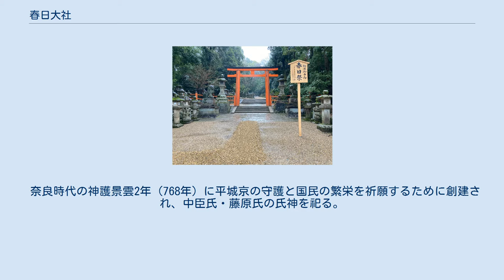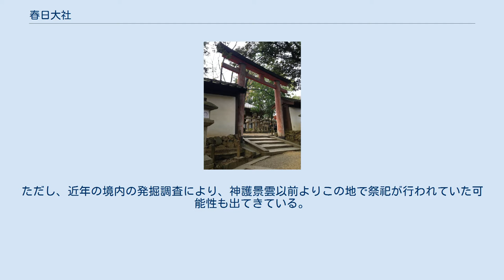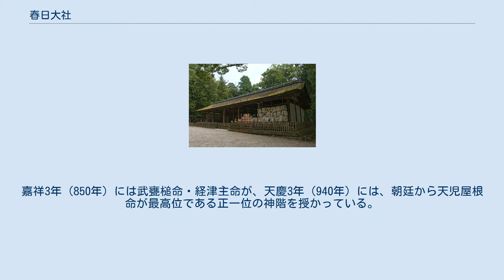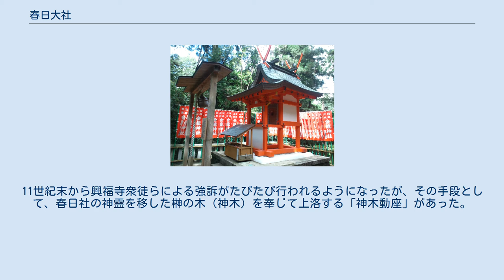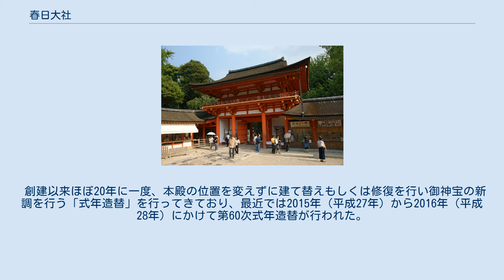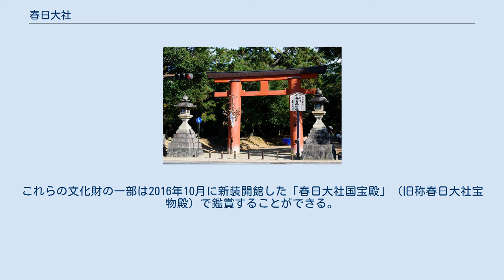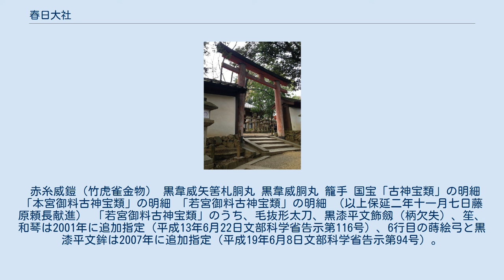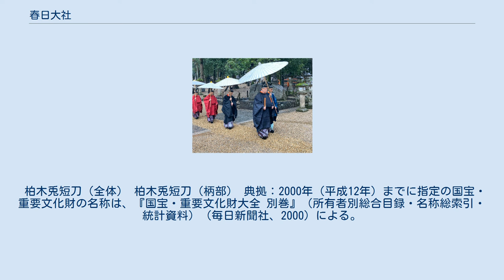春日大社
一の鳥居 本殿（背面） 手前から第四殿、第三殿、第二殿、第一殿 春日大社（かすがたいしゃ）は、奈良県奈良市春日野町にある神社。
式内社（名神大社）、二十二社（上七社）の一社。
旧称は「春日社」、神紋は「下がり藤」。
 全国に約1,000社ある春日神社の総本社である。
ユネスコの世界遺産に「古都奈良の文化財」の1つとして登録されている。
 奈良時代の神護景雲2年（768年）に平城京の守護と国民の繁栄を祈願するために創建され、中臣氏・藤原氏の氏神を祀る。
主祭神の武甕槌命が白鹿に乗ってきたとされることから、鹿を神使とする。
 主祭神は以下の4柱。
総称して春日神と呼ばれ、藤原氏の氏神である。
 かつては藤原氏の人間しか通れなかった「藤鳥居」。
後醍醐天皇が中宮珣子内親王に贈った和歌にも詠まれた。
 奈良・平城京に遷都された和銅3年（710年）、藤原不比等が藤原氏の氏神である鹿島神（武甕槌命）を春日の御蓋山（みかさやま）に遷して祀り、春日神と称したのに始まるとする説もあるが、社伝では、神護景雲2年（768年）に藤原永手が鹿島の武甕槌命、香取の経津主命と、枚岡神社に祀られていた天児屋根命・比売神を併せ、御蓋山の麓の四殿の社殿を造営したのをもって春日社の創祀としている。
ただし、近年の境内の発掘調査により、神護景雲以前よりこの地で祭祀が行われていた可能性も出てきている。
 藤原氏の隆盛とともに当社も隆盛した。
平安時代初期には官祭が行われるようになった。
当社の例祭である春日祭は、賀茂神社の葵祭、石清水八幡宮の石清水祭とともに三勅祭の一つとされる。
嘉祥3年（850年）には武甕槌命・経津主命が、天慶3年（940年）には、朝廷から天児屋根命が最高位である正一位の神階を授かっている。
『延喜式神名帳』には「大和国添上郡 春日祭神四座」と記載され、名神大社に列し、月次・新嘗の幣帛に預ると記されている。
春日祭当日、勅使が藤原氏の人間の場合は、「藤鳥居」あるいは「藤の鳥居」という鳥居をくぐって本殿に進んだ。
藤鳥居は、後醍醐天皇が、元弘3年（1333年）12月、中宮に冊立された正妃の珣子内親王のために詠んだ和歌にも歌われている（『新千載和歌集』神祇・982/『新葉和歌集』神祇・594、珣子内親王#後醍醐から珣子への歌）。
 藤原氏の氏神・氏寺の関係から興福寺との関係が深く、弘仁4年（813年）、藤原冬嗣が興福寺南円堂を建立した際、その本尊の不空羂索観音が、当社の祭神・武甕槌命の本地仏とされた。
神仏習合が進むにつれ、春日社と興福寺は一体のものとなっていった。
11世紀末から興福寺衆徒らによる強訴がたびたび行われるようになったが、その手段として、春日社の神霊を移した榊の木（神木）を奉じて上洛する「神木動座」があった。
 1871年（明治4年）に「春日神社」に改称すると共に官幣大社に列し「官幣大社春日神社」となった。
1946年（昭和21年）12月、近代社格制度の廃止に伴い、このままでは単に「春日神社」となってしまい、他の多くの春日神社と混同されてしまうので、これを避けるために現在の「春日大社」に改称した。
 1948年（昭和23年）に神社本庁の別表神社に加列されている。
 1998年（平成10年）にユネスコの世界遺産（文化遺産）に「古都奈良の文化財」の1つとして登録された。
 創建以来ほぼ20年に一度、本殿の位置を変えずに建て替えもしくは修復を行い御神宝の新調を行う「式年造替」を行ってきており、最近では2015年（平成27年）から2016年（平成28年）にかけて第60次式年造替が行われた。
 現在も当社では年間二千二百余の祭祀が日々行われている。
 春日大社 主要祭事一覧 節分万燈籠 御廊 春日祭 御戸開之儀 春日大社は平安時代に奉納された貴重な刀剣・甲冑・美術工芸品などの国宝、重要文化財を含んだ多数の文化財を所蔵することから「平安の正倉院」と呼称されている。
これらの文化財の一部は2016年10月に新装開館した「春日大社国宝殿」（旧称春日大社宝物殿）で鑑賞することができる。
 2016年（平成28年）度から、1939年（昭和14年）に宝庫の天井裏から発見された12振りの太刀を順次研ぎ直し始めた結果、複数の太刀が国宝・重文級の貴重な文化財であることが判明しており、研ぎ直された貴重な太刀は報道発表に続いて国宝殿で順次公開され...